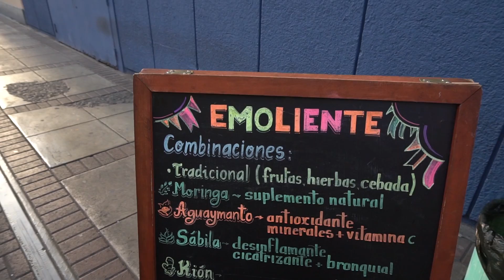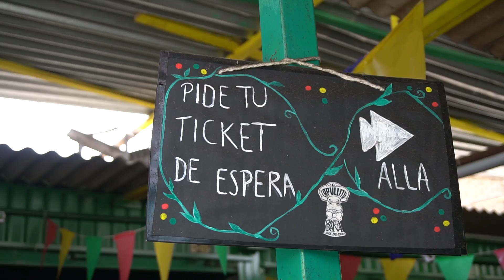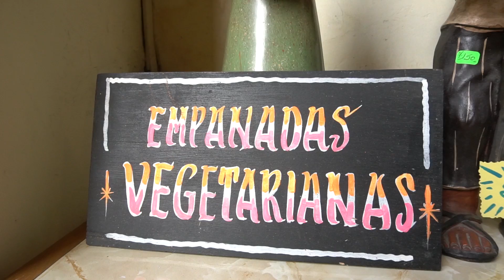Mis 5 lugares preferidos para comer en Barranco 😋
Viajar nos recuerda que estamos aquí para ser felices, descubrirnos y descubrir. El mundo es un lugar maravilloso, lleno de tradiciones y naturaleza, de personas increíbles e historias inigualables. ¡Recórrelo y enamórate!

Viajera peruana. Aventurera y curiosa. Mamá y novia.

¡Buen Viaje!
Maud 🧡